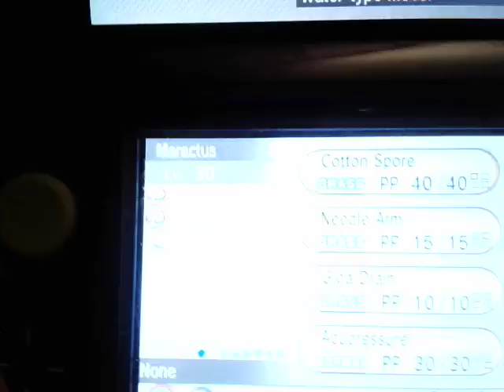Pokemon X, Shiny Maractus